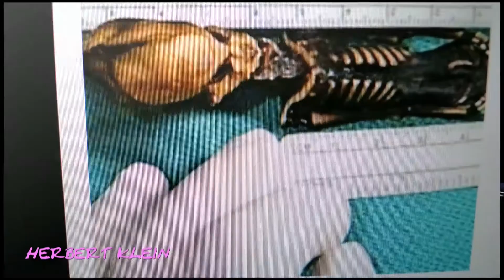Apollo 17 en wat daar te zien was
Een rapportage over Apollo 17
Van wat er werkelijk te zien was